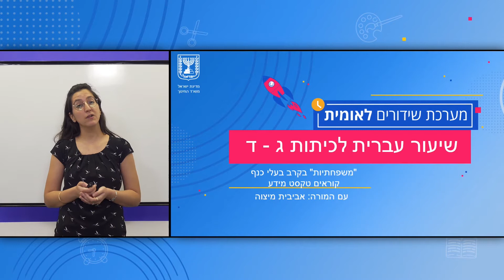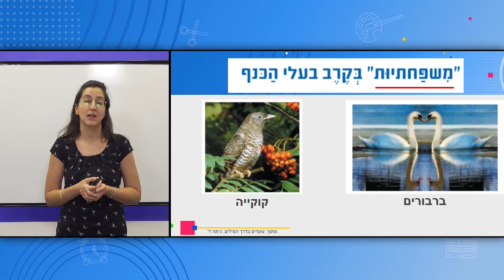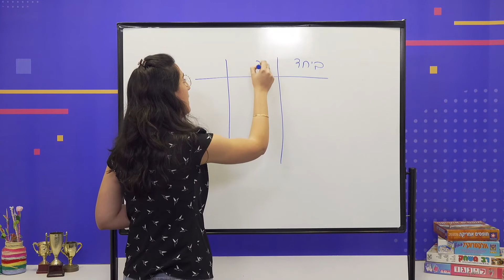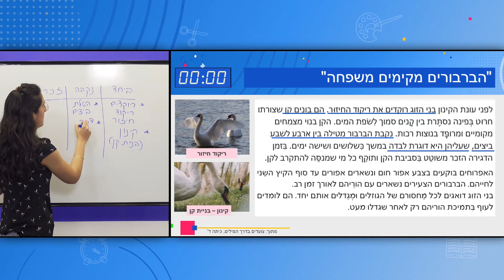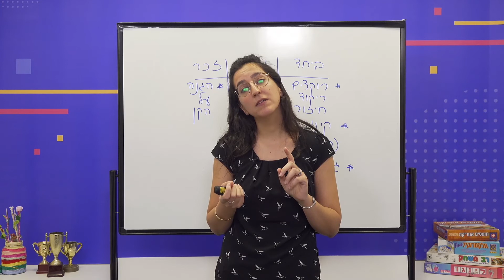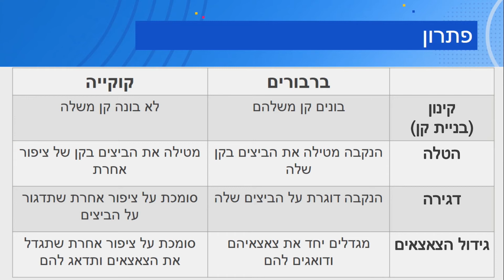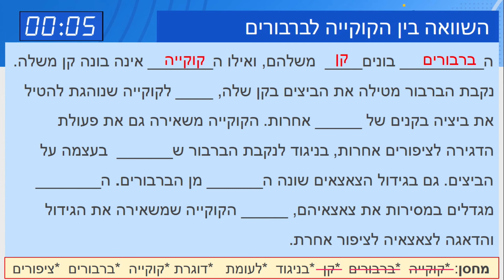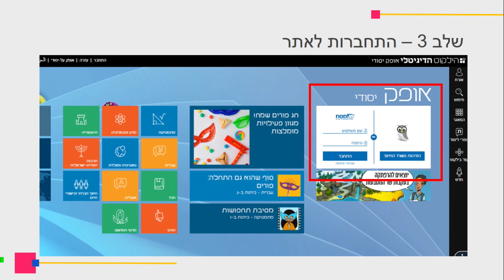כיתות: ג' שפה - משפחתיות בקרב בעלי הכנף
מורה: אביבית מיצוה